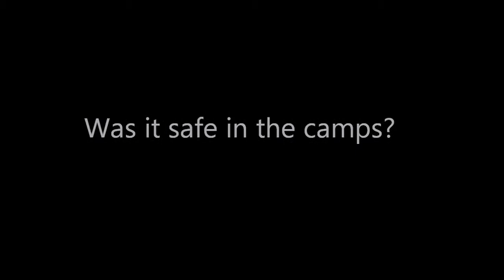Mangala & Richa Sharma: Safety in Refugee Camps (Part 3)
Mangala Sharma is originally from Bhutan. Now, she lives in Minnesota. Prior coming to the US, Mangala Sharma was actively involved in the advocacy for durable solution on behalf of Bhutanese refugees who lived in eastern part of Nepal.

Mangala helped formed Bhutanese Refugee Aiding for Victim of Violence ( BRAVVE ). BRAVVE was an active non-profit that helped hundreds of people developed life skills that is helping them now getting assimilated faster in their new resettlement country. Mangala continues to advocate for durable solutions of all Bhutanese refugees in Nepal. Mangala received numerous awards including the First Ginetta Sagan Award from Amnesty International for her advocacy work. At present, Mangala works with Commonbond communities providing services to residents living in their properties.

Richa Sharma became a Bhutanese refugee when she was two months old. Although she does not remember anything of Bhutan, she was raised with stories that spoke of the mountains and the villages. Richa studied Political Science/International Relations with a focus in South Asian Studies at Carleton College (Class of 2014!).